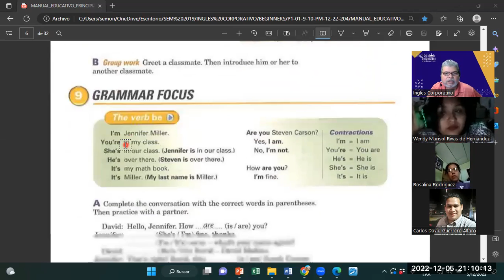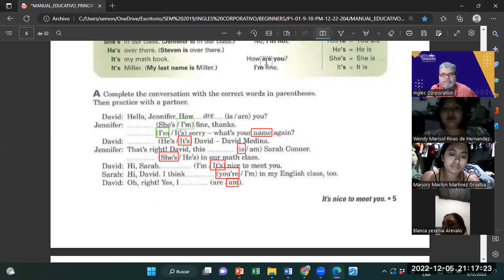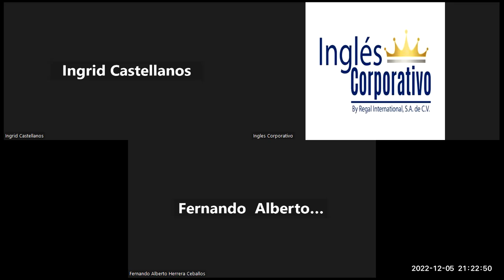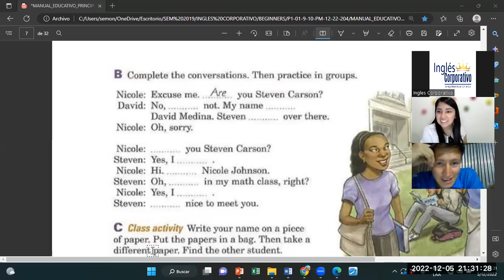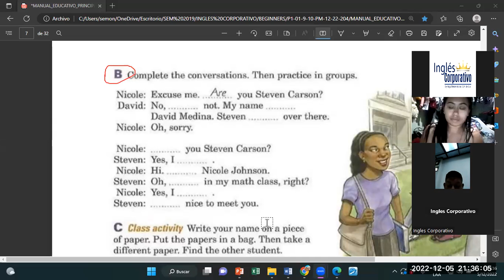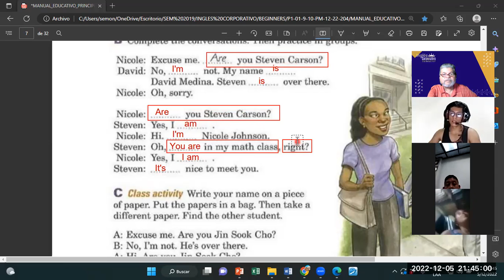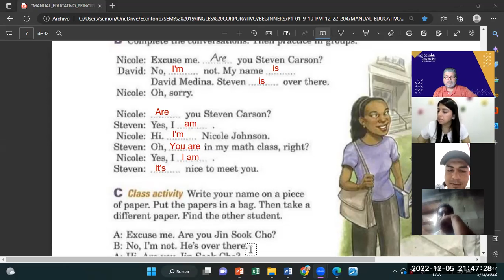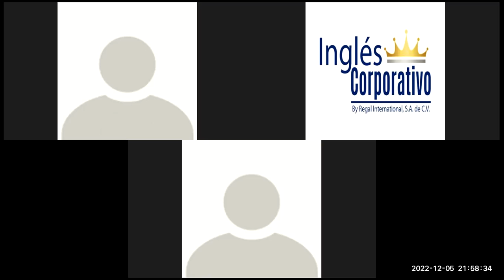Inglés Corporativo-05122022-Verb Be